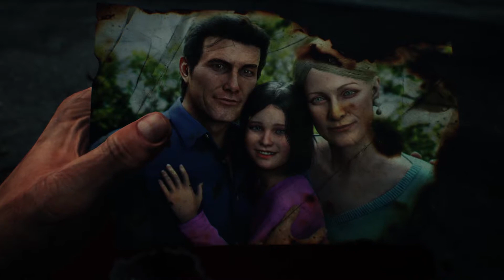The Evil Within 2: WTF ne laufende Kamera #13 Let's Play (Deutsch/German)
DIE GESCHICHTE:
Detective Sebastian Castellanos hat alles verloren, auch seine geliebte Tochter Lily. Doch als Mobius ihm die Gelegenheit bietet, seine verloren geglaubte Tochter zu retten, muss er sich mit dieser mysteriösen Organisation, die sein altes Leben zerstört hat, zusammentun.
Einmal mehr muss Sebastian in eine ihrer schrecklichen Schöpfungen hinabsteigen: In der verstörenden Welt der Kleinstadt Union ist sein Verstand seine mächtigste Waffe gegen die lauernden Schrecken - und Erlösung ist nur tief im Inneren des STEM zu finden.